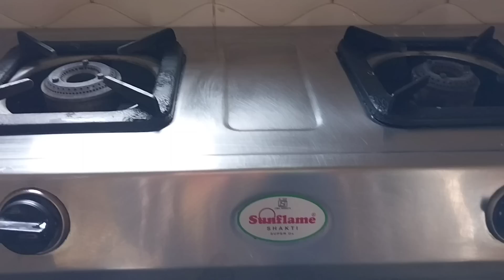जी महिला स्वयंपाक घरात हे नियम पाळते, तिच्या घरातील सर्वांना प्रत्येक कामात यश मिळते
नमस्कार मंडळी,
 आजच्या व्हिडिओमध्ये आपण महिलांनी वास्तुशास्त्रानुसार स्वयंपाक करताना कोणते नियम पाळावे हे सांगण्याचा प्रयत्न केला आहे. वास्तुशास्त्रामध्ये काही नियम दिलेल्या असतात ते जर आपण पाळले तर आपल्या जीवनामध्ये निश्चितपणे सुख समाधान येण्यास मदत होते. तुमचा जर वास्तुशास्त्रावरती विश्वास असेल तर हा व्हिडिओ नक्की बघा आणि तुमच्या मित्र-मैत्रिणींसोबत देखील हा व्हिडिओ शेअर करा🙏